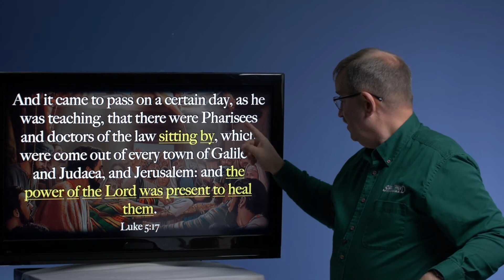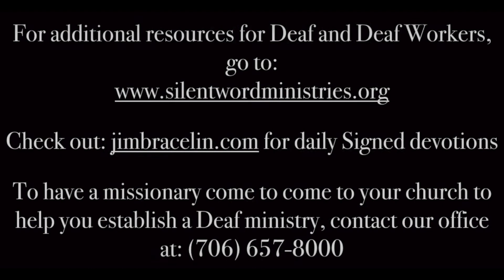At the Feet Four Friends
DEAF BIBLE STUDY
At the Feet of Jesus Bible Study - Four Friends
Sign Language Bible Study